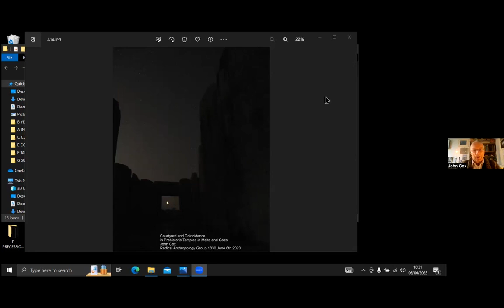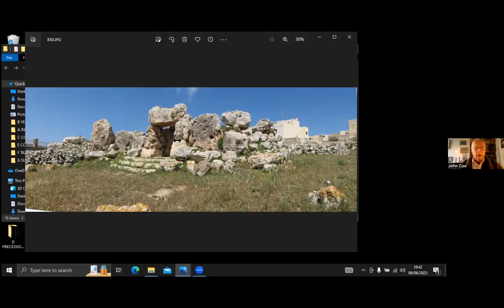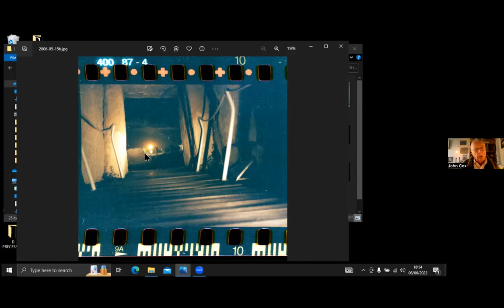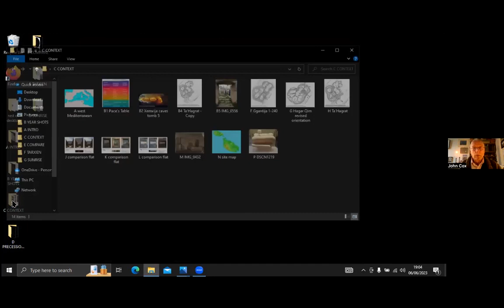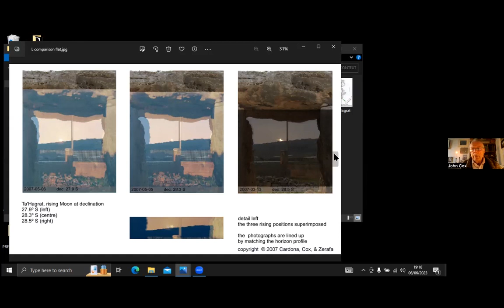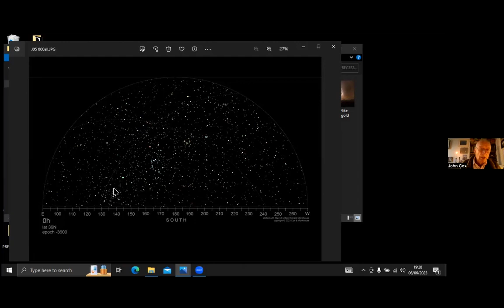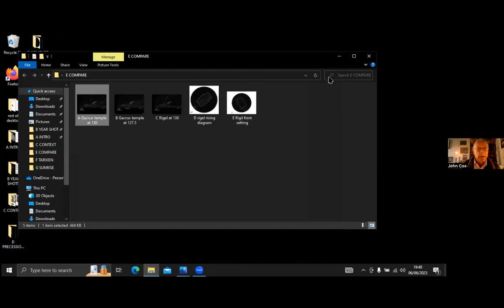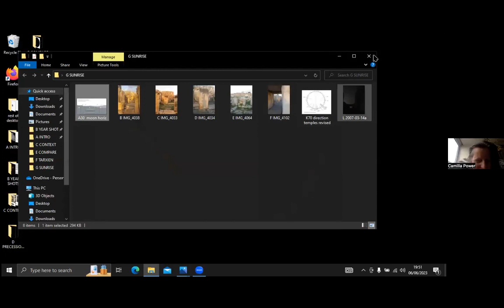Courtyard and coincidence in prehistoric temples in Malta and Gozo by John Cox June 6th 2023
Prehistoric buildings were constructed in a late neolithic and agrarian island culture in Malta and Gozo up to a sudden abandonment c.2500 BCE. The largest is Ggantija, the giant woman, dating from about 3600 BCE. Astronomical theories have involved coincidences of direction with the stars and the most southerly moonrise, something seen for a couple of years in a ‘lunar standstill’ every nineteen years. John Cox has explored a moonrise theory, which involved taking photographs over the most recent standstill 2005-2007 from inside three of the older temples. In this talk he will show photographs taken on that survey and discuss some of the cultural factors that might be involved.